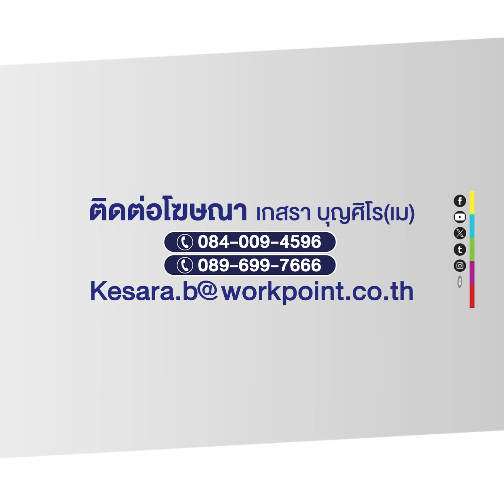รถพยาบาลฝ่าสายฝน ชนกระบะดับรวม 5 ราย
สลด! รถพยาบาลฝ่าสายฝน ชนกระบะดับรวม 5 ราย
เกิดอุบัติเหตุสลด! รถพยาบาลชนประสานงานรถกระบะขณะเร่งนำหญิงท้องแก่ไปผ่าคลอด ส่งผลมีผู้เสียชีวิตรวม 5 ราย ในจำนวนนี้รวมหญิงแท้แกและลูกน้อยในท้องด้วย เหตุเกิดถนนเชียงใหม่-พร้าว ต.แม่หอพระ อ.แม่แตง จ.เชียงใหม่